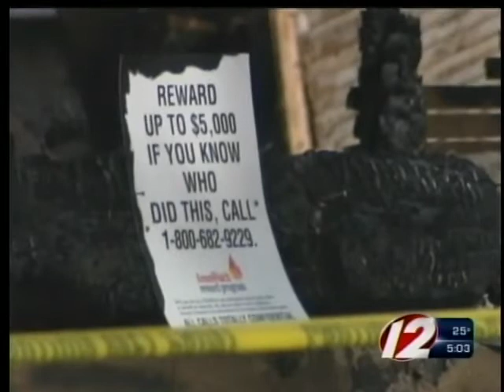Helped offered to those displaced by Fall River arson